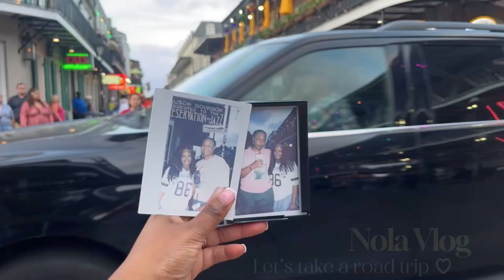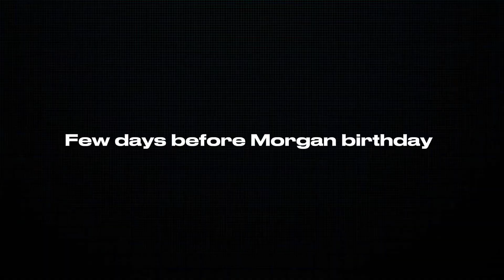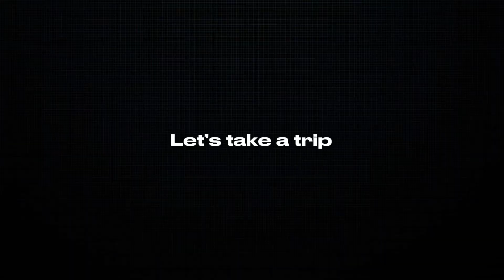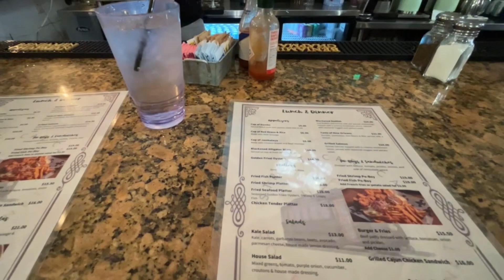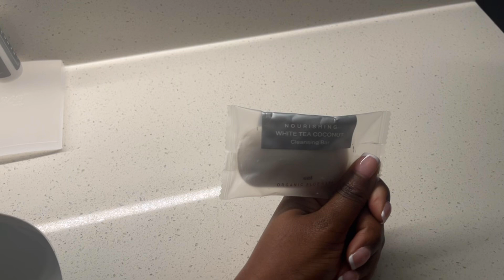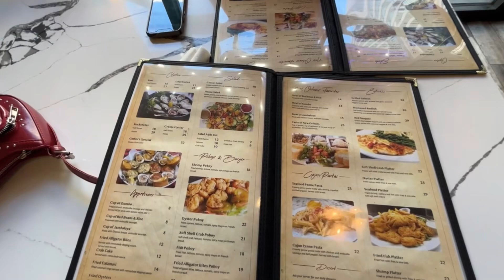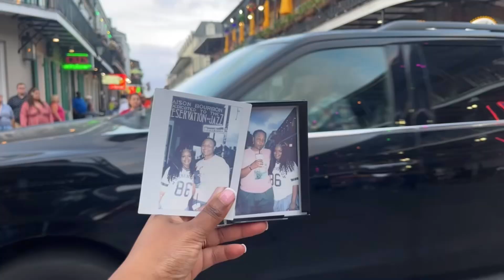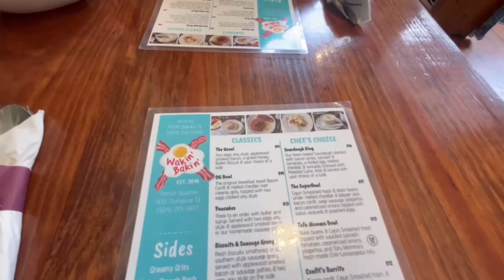NOLA VLOG ︎♡ SURPRISED MY GF W/ A ROAD TRIP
Welcome to my World ♡︎ Digital Diary

 come vibe with me💕